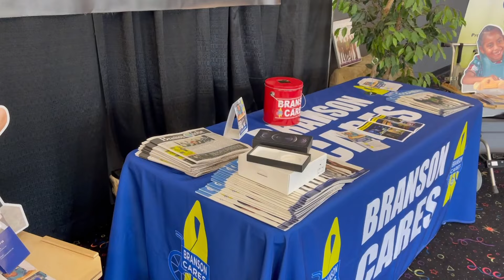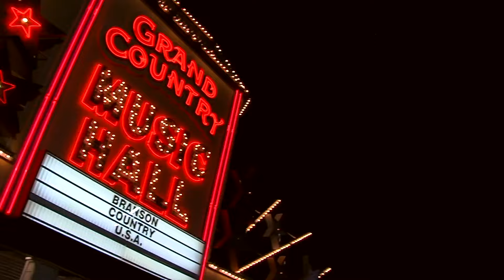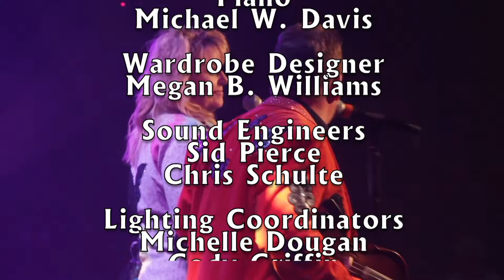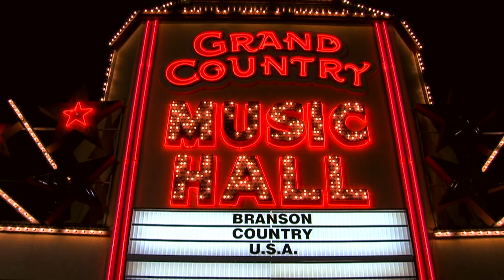BCUSA Kari Garrison 2024